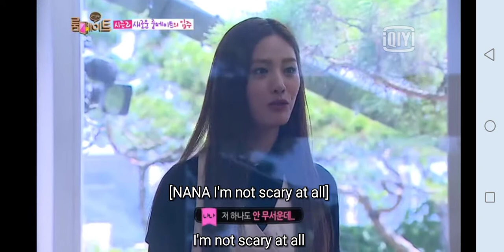Jackson Got7 being scared and fans of Nana for the first meet (Roommate) 😂 -Cute moments